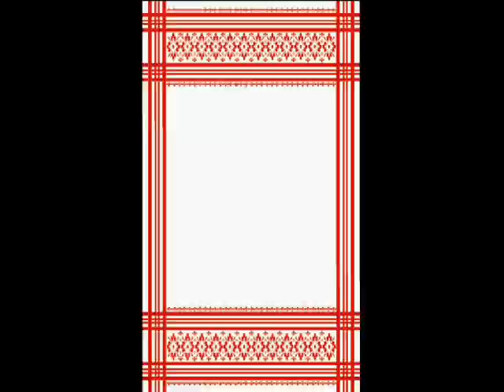Bihu Geet by Mizee Geetashree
For Details & Show Queries please get in touch with Sanskriti Entertainment.